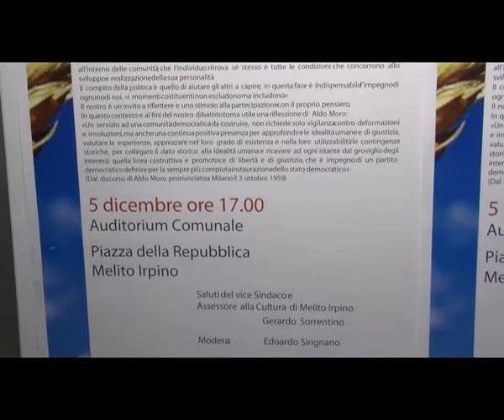''Il futuro del territorio'', a Melito confronto tra De Mita e i giovani/INTERVISTE